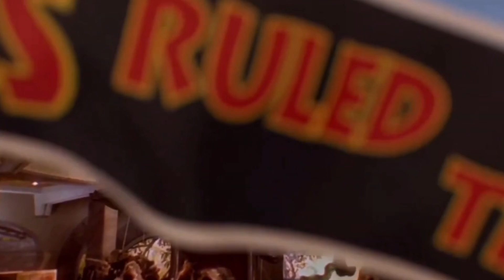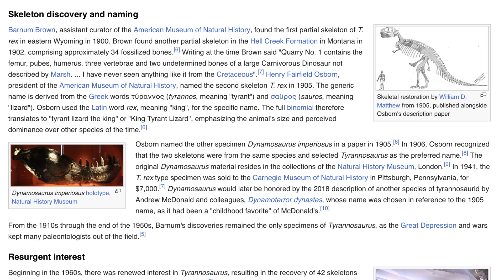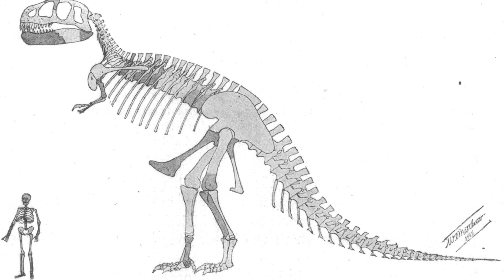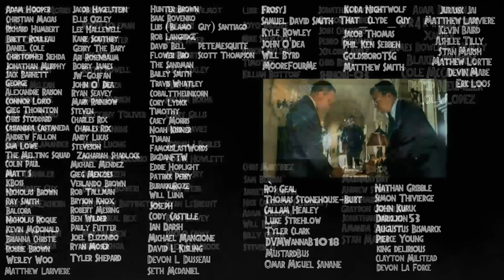Why Paleontology Should Thank Jurassic Park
The science behind the story of Jurassic Park changed dinosaurs forever in 1993 and even the sequels helped usher in new groundbreaking ideas. I go over why paleontology should thank the movies for popularizing those ideas that revolutionized the animals that were entrenched in a hundred year dogma.